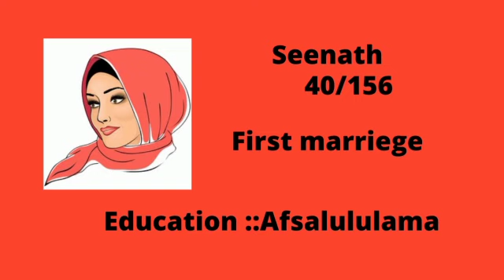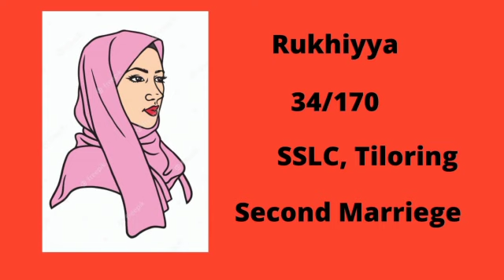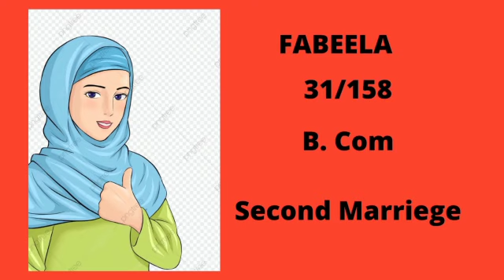Muslim Beautiful Brides All Kerala# Best Muslim Matrimony Poruthammatrimony All Kerala Work muslims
muslim Best matimony Poruthammatrimony# Muslim Butiful Brides # Wanted Muslim Educated Grooms All kerala Level₹